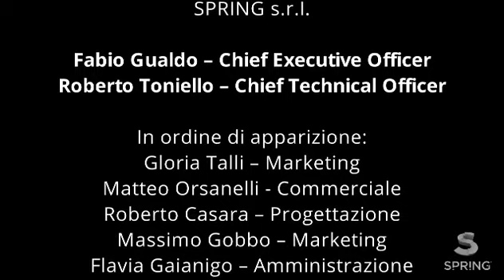Il Quad di Gloria Ep. 4 - La prova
|| Spring s.r.l. presenta: IL QUAD DI GLORIA ||

|| Ep.4 - LA PROVA ||
Dopo il contatto con Spring s.r.l., Gloria incontra la sua amica Laura per l'esito finale della sfida. Chi girerà in pista con il quad indossando il casco vinto?